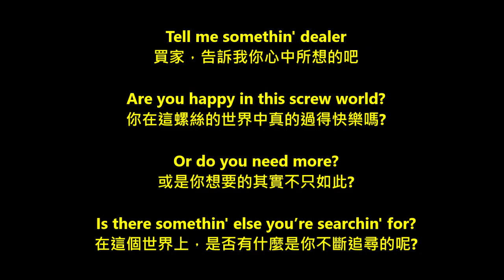a screw star is born TY